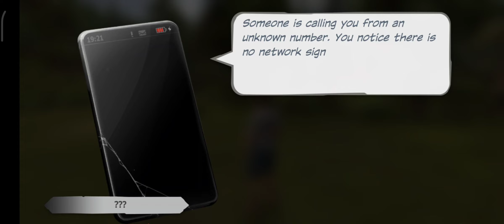Last Outlander android game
Please like, follow and share! Thanks